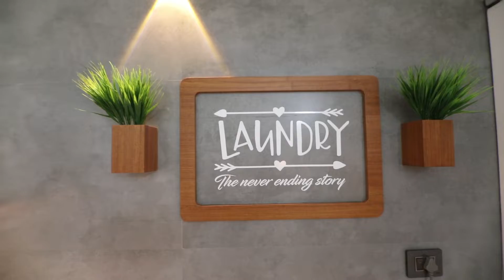Encanto Housewarming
Encanto
shaibupookkattphotography